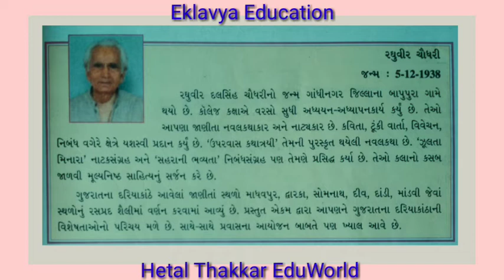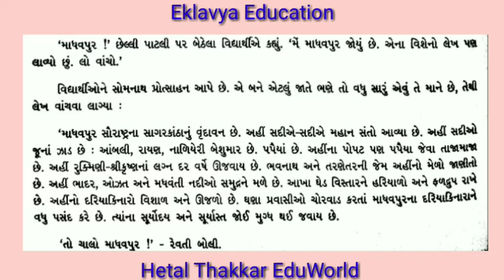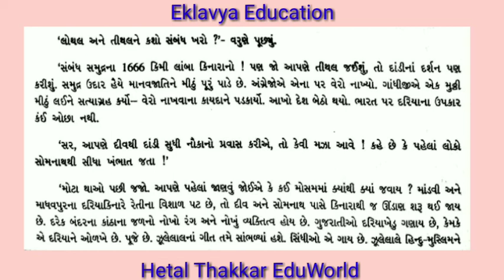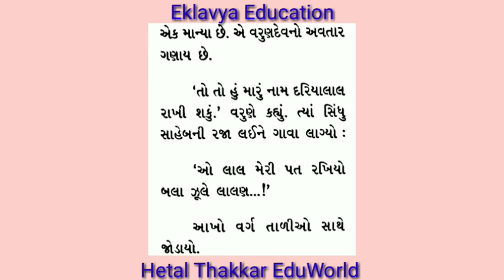ધોરણ 6 ગુજરાતી સત્ર 2 પાઠ 13 સાગરકાંઠાનો પ્રવાસ ||Std 6 Gujarati Sem 2 Unit 13 Sagarkanthano Pravas